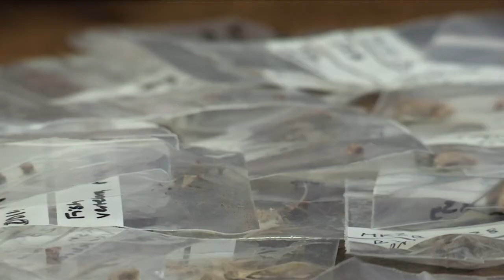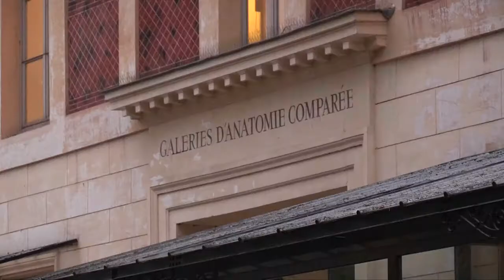Prix de la Vocation elle rejoint Yves Coppens, Philippe Taquet, Thomas Ingicco, Emmanuelle Pouydebat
"J'ai très tôt été passionnée par l'archéologie, dès l'école primaire, ma préférence allant tantôt pour la préhistoire, tantôt pour l'Egypte et ses grands pharaons. Cependant, force est de constater que ma vocation n’est pas prise au sérieux, puisque l’on me décourage très rapidement de continuer dans cette filière que l’on me présente comme étant « sans débouché »."
Et pourtant... Clara a reçu cette année l'un des Prix de la Vocation pour récompenser son parcours et lui permettre d'avancer sur le chemin de sa vocation.

Depuis 60 ans la Fondation Marcel Bleustein Blanchet de la Vocation, présidée par Elisabeth Badinter, soutient les jeunes porteurs d’une vocation, à l’exception des vocations politiques et religieuses. « Toutes les vocations sont reconnues pourvu qu’elles soient fortes, ancrées au plus profond de l’individu, susceptibles de mobiliser ce qu’il a de meilleur en lui » explique Elisabeth Badinter.
Chaque année, des jeunes entre 18 et 30 ans reçoivent un Prix de la Vocation (10000 euros) ou un Prix de l’Espérance (5000 euros) pour réaliser un projet décisif dans l’accession au métier de leurs rêves. Fruits d’une sélection indépendante, le Prix Littéraire de la Vocation accompagne un jeune romancier dans l’écriture de son second roman et le Prix de Poésie, en partenariat avec Cheyne éditeur, permet la publication d’un premier recueil de poèmes.

Lire l’article sur la 60e remise des Prix de la Vocation
Pour en savoir plus sur la Fondation Marcel Bleustein Blanchet pour la Vocation, les profils des lauréats et les aides financières qu’elle accorde